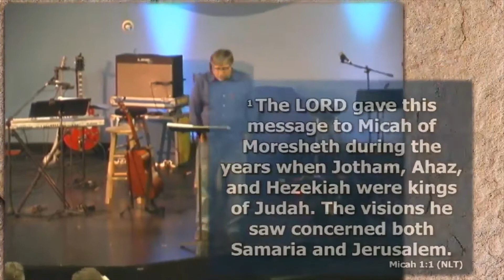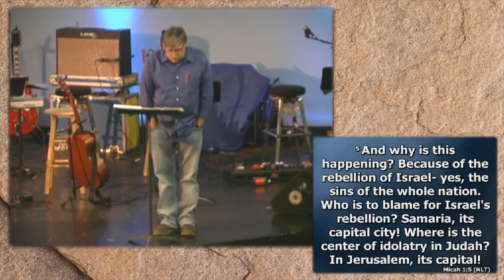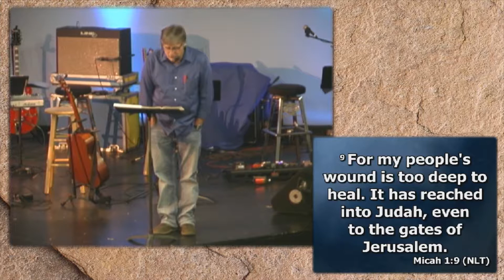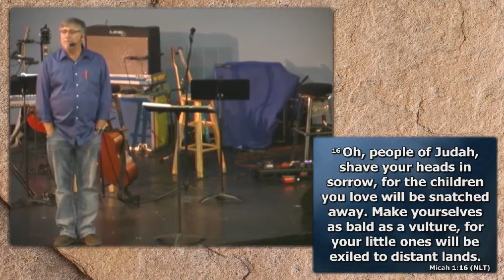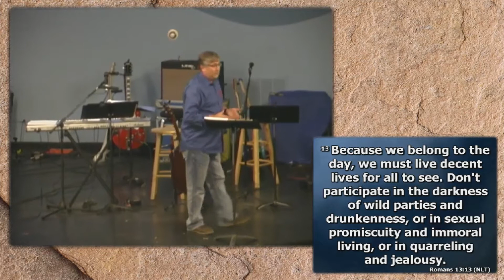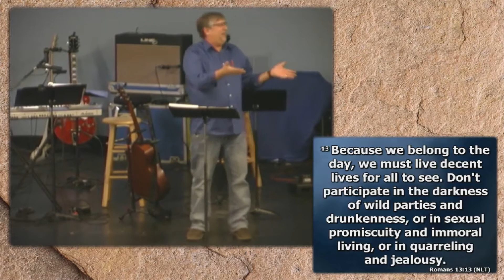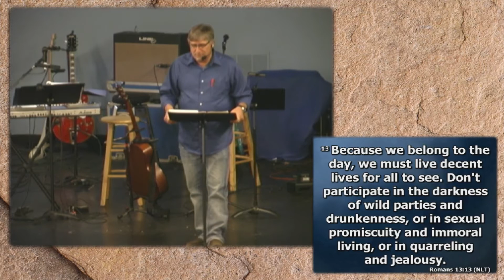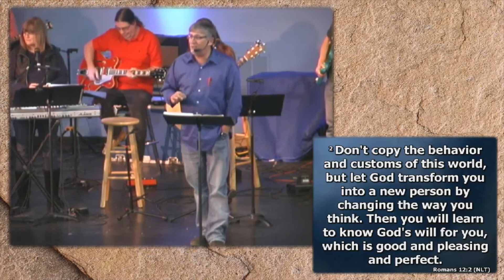What He Requires Of You